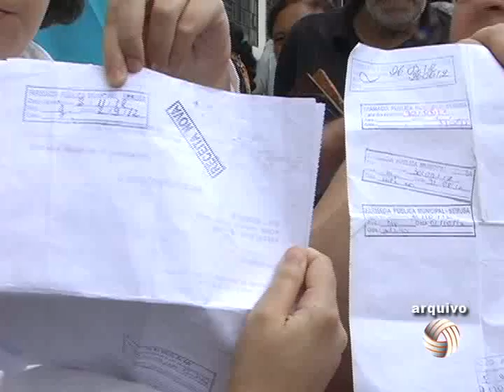Prefeito fala sobre as expectativas dos municípios em relação a crise financeira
Governo se sensibiliza com as reivindicações dos municípios e apresenta pacote de medidas para recuperar perdas financeiras com a queda dos tributos como o FPM. Dia 14 de novembro, o apresentador e diretor de jornalismo da TV Candidés, Flaviano Cunha, conversou com o prefeito Vladimir Azevedo, que falou sobre as expectativas dos municípios em relação a crise financeira. E como foi elaborado plano estratégico de corte de gastos.